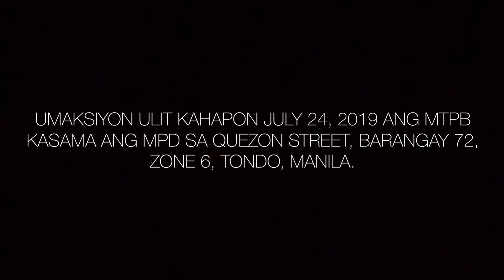MTPB UMAKSYON ULIT, SA TONDO NAMAN! ILANG MOTORISTA WALANG LUSOT!